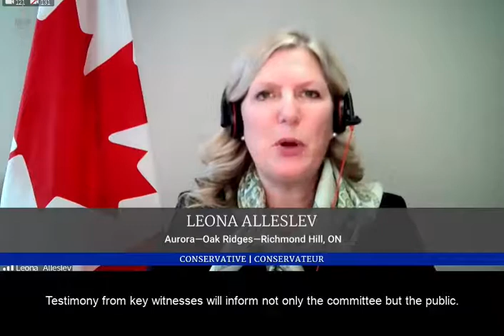Testimony from key witnesses is critical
Understanding who knew what and when regarding sexual misconduct allegations against the former Chief of the Defence Staff is critical to achieving a Canadian Armed Forces where women can serve equally and without fear.

The former chief of staff to the Defence Minister refuses to testify at committee. As a public servant she is in service to Canadians and her testimony is required for the defence committee to do its work.